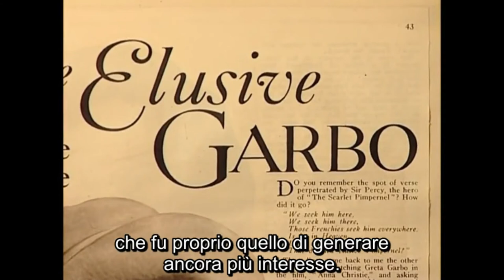GARBO (2005) PART 7 - Full documentary - Traduzione a cura di Midnight Tales (SUB ITA)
GARBO di Kevin Brownlow (2005) Trad: Midnight Tales

Questo documentario di Kevin Brownlow è stato realizzato dalla TCM nel 2005 in occasione del centenario dalla nascita della "Divina" Greta Garbo (1905).
Ricco di citazioni, il filmato racconta nei dettagli, anche attraverso le testimonianze di chi l’ha conosciuta più da vicino, la straordinaria carriera dell’attrice, ma anche la sua coraggiosa lotta contro il titano dell’MGM Louis B. Mayer e la chiacchieratissima storia d’amore con John Gilbert. Il documentario include il famoso provino del 1949 per La Duchessa di Langeais di Max Ophüls, un film che non venne mai girato ma che a distanza di anni regala 18 minuti di pose e sorrisi con i quali la Garbo avrebbe dato per sempre l’addio al cinema. In Garbo compaiono anche i familiari dell’attrice, che per la prima volta hanno accettato di essere intervistati; rare immagini catturate casualmente nelle quali si vede una Garbo ingrigita che passeggia a New York e una rara intervista a Clarence Brown, il regista con il quale aveva stretto un sodalizio particolare.

SYNOPSYS

85 Minute documentary, narrated by Julie Christie and made for Turner Classic Movie channel to celebrate Garb's 100th Anniversary. From legendary documentarian Kevin Brownlow, "Garbo" offers an intimate look at the life and career of Greta Garbo. Brownlow's unique portrait of the enigmatic actress is drawn through rare footage, new and vintage interviews with biographers and admirers, plus many of the friends, relatives and associates who came closest to penetrating the lonely star's veil of solitude. Her career is illustrated with clips from all her movies, ranging from her early film work in Sweden to such Hollywood triumphs as Anna Christie, Grand Hotel, Camille, Ninotchka and her swan song in 1941's Two-Faced Woman.

Director: Kevin Brownlow

Cast
Julie Christie - Narrator
Charles Busch
Karen Swenson
James Karen
Barry Paris
Gray Reisfield
Derek Reisfield
Daniel Selznick
Joseph M. Newman
Mark Vieira
Mary Pickford
Leatrice Joy Gilbert - interviewee
Cari Beauchamp - interviewee
Gore Vidal - interviewee
Gavin Lambert - interviewee
James Lax - interviewee
Sam Green - interviewee
Scott Reisfield - interviewee
Donald Reisfield - interviewee

Runtime: 85 min.
Language: English
Sub: Ita